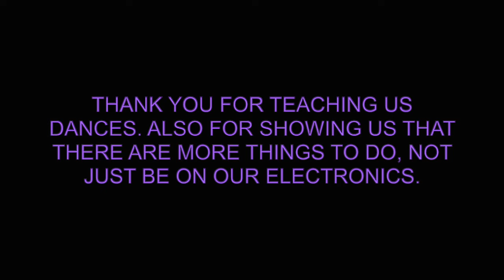American Folk Dance Week with Evo Bluestein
Friday Night Barn Dance!
Visit evobluestein.com to book this program!